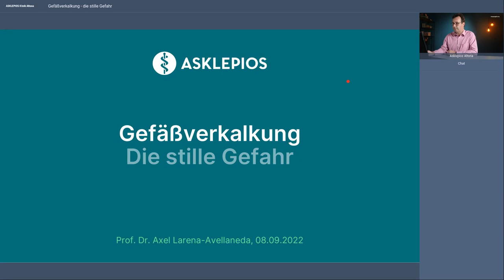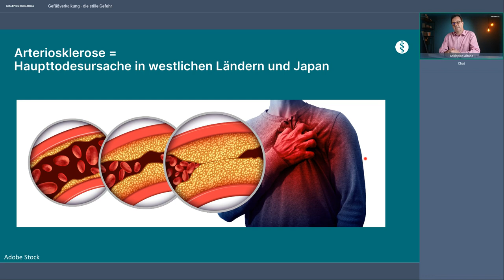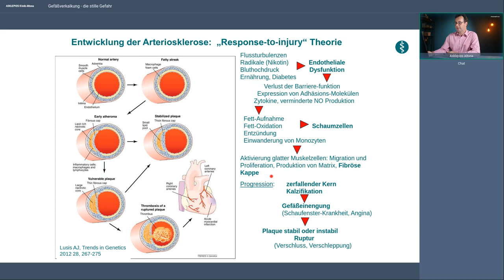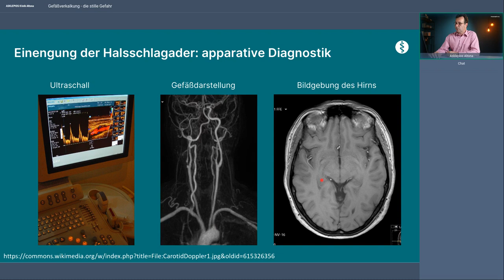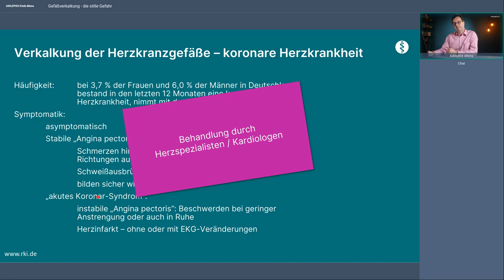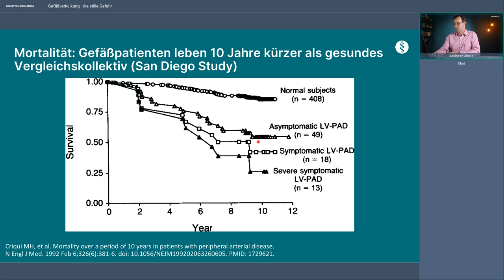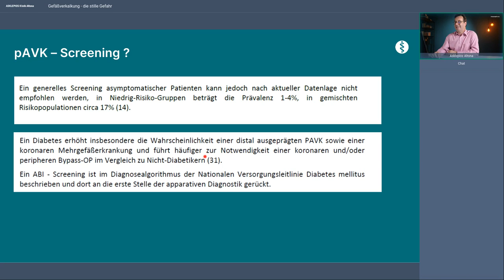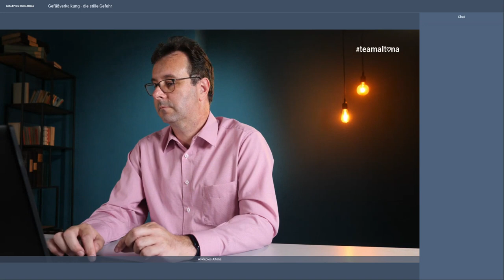Gefäßverkalkung – die stille Gefahr! | Webinar der Asklepios Klinik Altona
Arterien transportieren sauer- und nährstoffreiches Blut vom Herzen zu den Organen. Wenn diese Arterien verkalken - Arteriosklerose genannt - kann der Blutfluss und damit die Sauerstoffversorgung bestimmter Körperregionen eingeschränkt werden und dies kann zu ernsten Durchblutungsstörungen führen. Die Arteriosklerose ist ein schleichender Prozess und kann viele Jahre unbemerkt bleiben. Je nachdem, in welchen Körperregionen sich arteriosklerotische Ablagerungen bilden, treten verschiedene Symptome auf. Sie können nicht nur die Lebensqualität einschränken, sie können auch lebensbedrohend sein, wie beispielsweise ein "Raucherbein" oder ein Schlaganfall. Prof. Dr. Axel Larena-Avellaneda, Chefarzt Gefäß- und endovaskuläre Chirurgie informiert über Risikofaktoren, Diagnose- und Behandlungsmöglichkeiten.